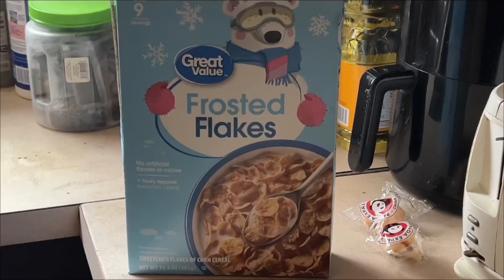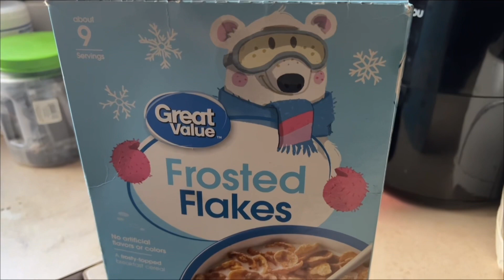Usher when he stayed with Diddy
Diddy do it??? 😭